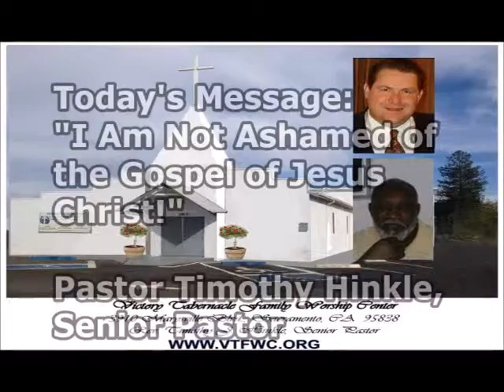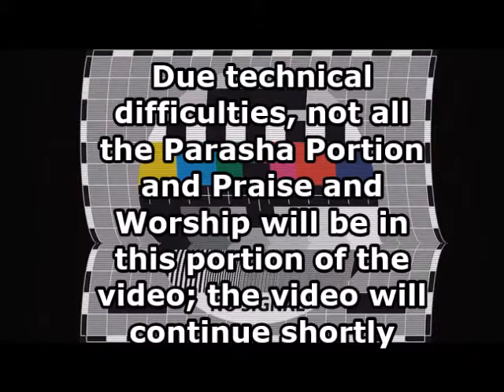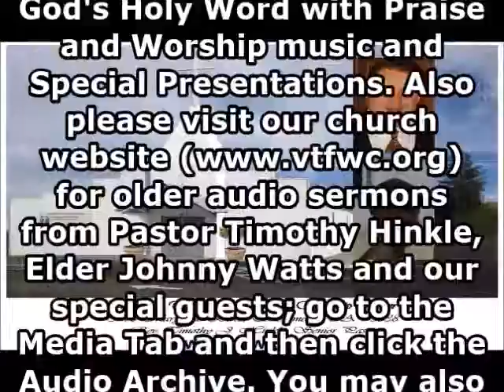VTFWC - December 6, 2015 - Full Service - Message: I Am Not Ashamed.. - Pastor Timothy Hinkle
3910 Marysville Blvd. - Sacramento, California 95838

This video includes our full service from December 6, 2015

Opening Song and Prayer - Elder Johnny Watts with “Bless His Name”

Torah Portion shared by Pastor Fonda Hinkle
Title: Miketz - “From The End”
Torah: Genesis 41:1 to Genesis 44:17 - Prophets: Zechariah 2:14 to Zechariah 4:7 - Gospel: Luke 4:16-31
NOTE: Due technical difficulties, not all the Parasha Portion and Praise and Worship will be in this portion of the video; the video will continue shortly

Praise and Worship (The New Voices of Victory) - Songs Include: “Surely The Presence Of The Lord” - “He Touched Me” - “Had It Not Been” - “I Expect A Miracle”

We receive a spoken Word from our Lord

Worship The Lord In Our Giving - Deaconess Barbara Young
Offertory Song: “Put Your Hand In The Man”

A Time for Prayer - song: “Because He Lives” - “I Give Myself Away”

Special Music: “Oh What A Day That Will Be” - Elder Ray Young
Song Information:
Title: "Oh What A Day"
Artist: Jim Hill - 1950s
Album: Unknown
Recomposed by Elder Ray Young
Public Domain

Today’s Message: I Am Not Ashamed of the Gospel of Jesus Christ! - Pastor Timothy Hinkle (go directly his message at 1:03:40) - Scriptures include: Romans 1:1-6, Romans 1:15-22, 1 John 3:1, 1 Peter 2:9, Matthew 5:13-16, Mark 16:15, and 2 Chronicles 7:14 – All Scriptures are from the King James Version

Closing Prayer - Pastor Timothy Hinkle

NOTE: We are not selling this video or making any money from it and any of the songs herein this video. We would like to thank and acknowledge the artists of all the songs. Also several of the songs and videos are courtesy of YouTube and some songs owned by us and/or purchased by us from an online source.